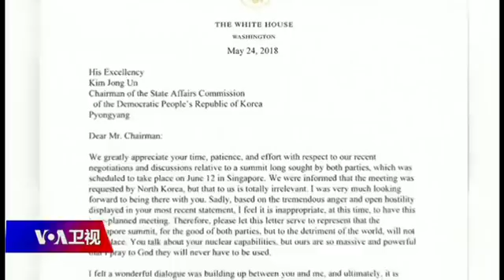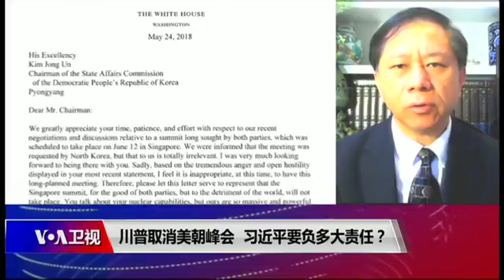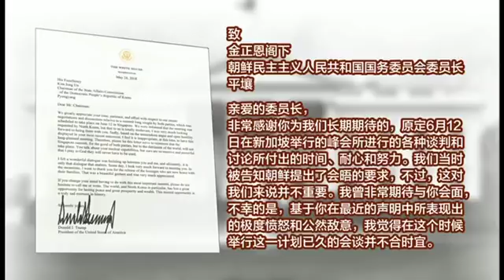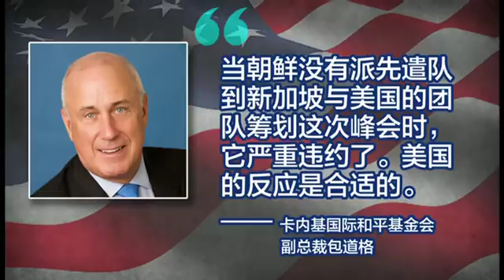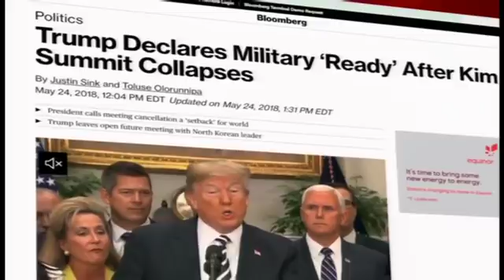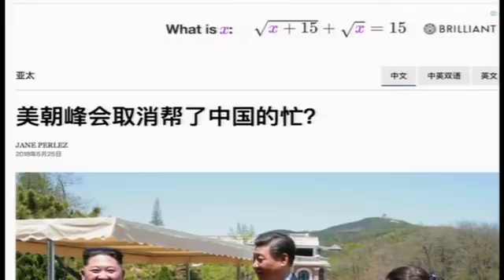焦点对话：川普取消美朝峰会，习近平要负多大责任？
白宫星期四宣布，鉴于朝鲜最近对美国的公开敌意，美国总统川普取消了原定下个月在新加坡与金正恩的会晤。此前，川普不止一次暗示朝鲜最近态度转变，与金正恩和习近平第二次会面有关，暗含对中国的批评之意。川普关闭和金正恩会谈的大门，朝鲜无核化进程将受到什么影响？川金会破局，中国是否乐见？如果朝核问题一时得不到解决，反过来是否会影响美中关系？美中贸易谈判是否会推倒重来？